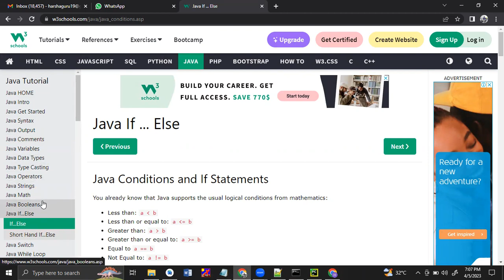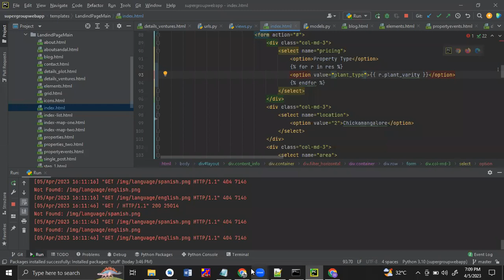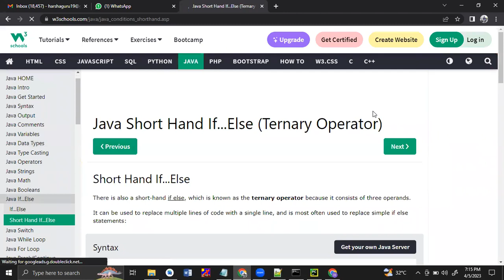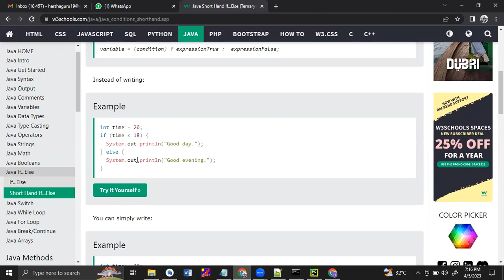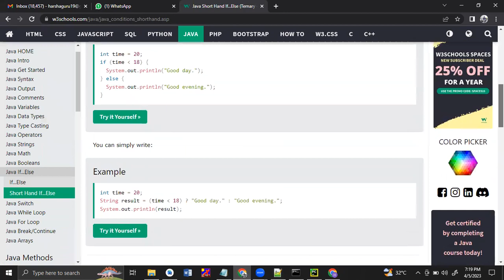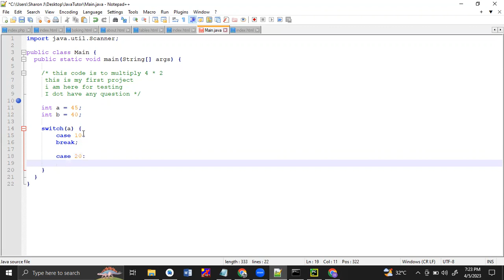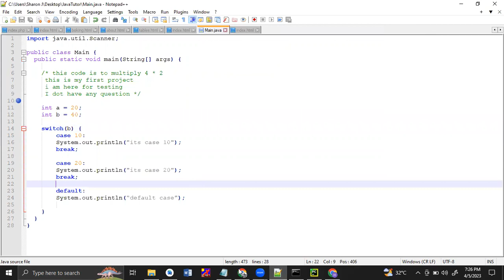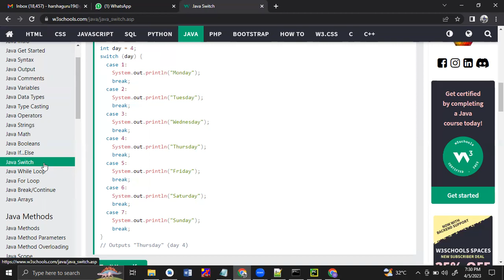Java if else statement and switch statement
Java if else statement and switch statement with example code